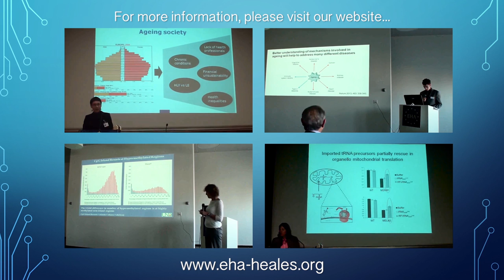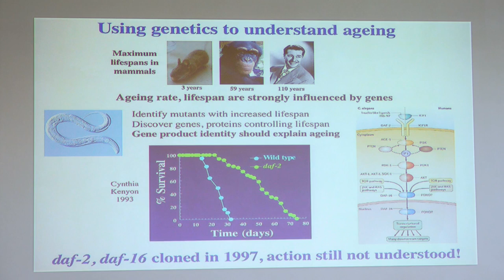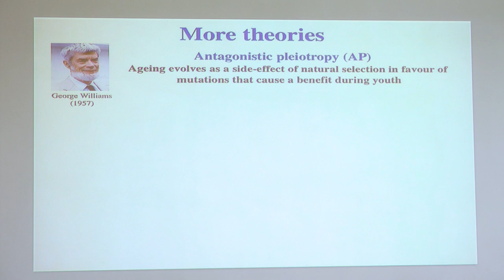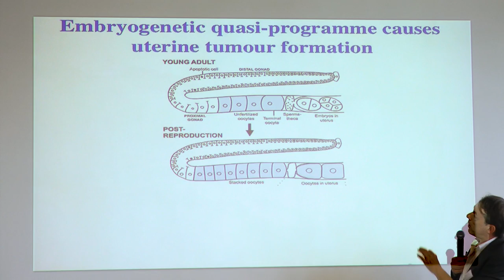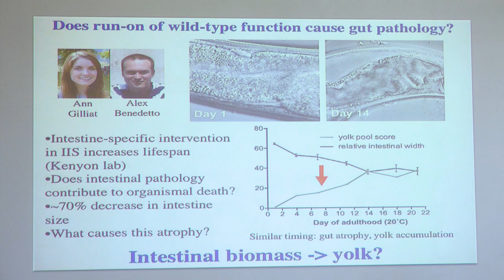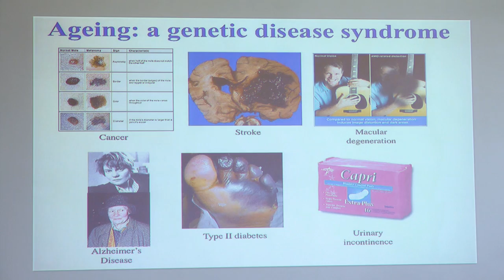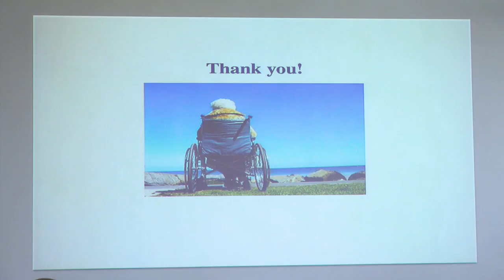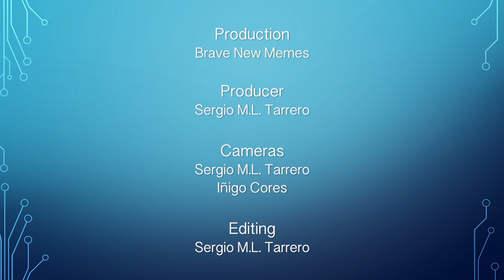EHA 2016 Brussels - Day 2.9. David Gems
Keynote - David Gems (University College London, UK): New discoveries about ageing in C. elegans